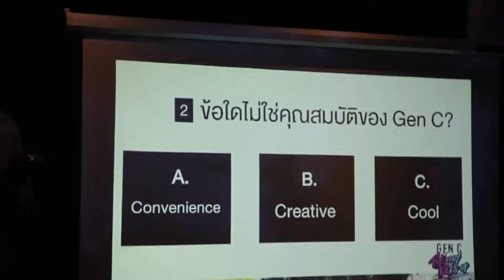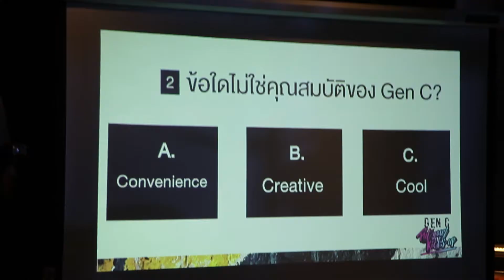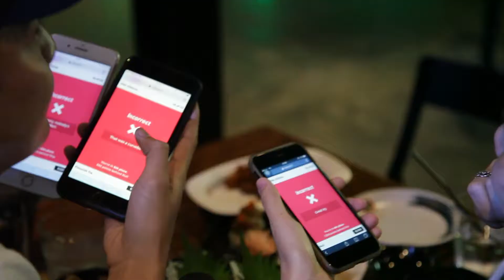Gen C Street Party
ขอขอบคุณชาว Gen C ทุกท่านที่มาร่วมสนุกและร่วมบริจาครองเท้ากันมาเกือบ 100 คู่ ในงาน Gen C Street Party GenCPutYourKicksUp เมื่อวันที่ 26 ม.ค.ที่ผ่านมา บรรยากาศจะสนุกขนาดไหนไปชมกันได้เลยครับ และคอยติดตามข่าวสารการมอบเงินบริจาคให้กับทางมูลนิธิฯ เร็วๆนี้